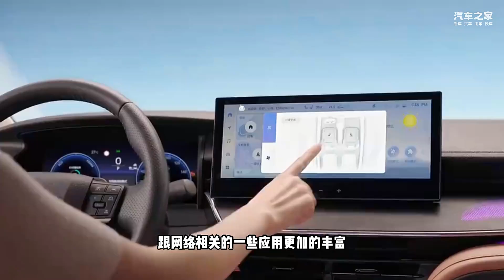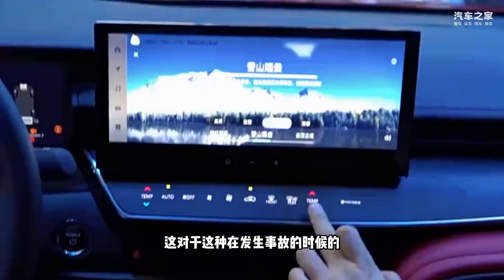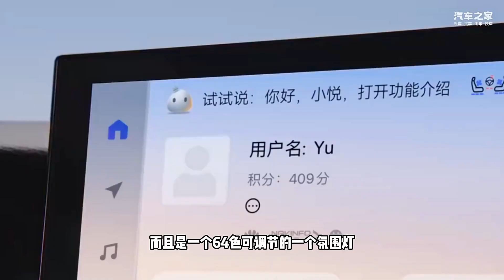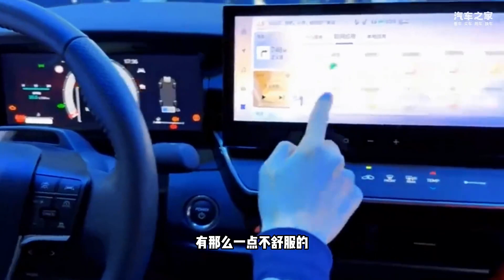第九代凯美瑞怎么样？浅谈一下好与不好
第九代凯美瑞怎么样？浅谈一下好与不好。不过总体来讲，好的地方大于不好的地方，具体是什么视频告诉你。